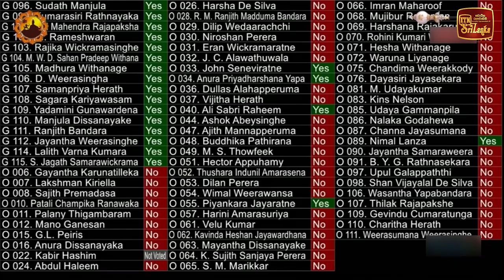විදුලි බල පනත් කෙටුම්පත දෙවන වර කියවීම සම්මතයි